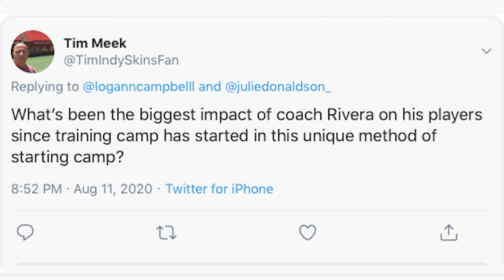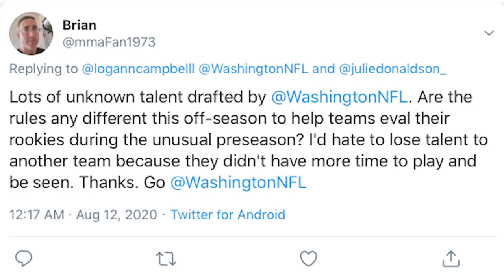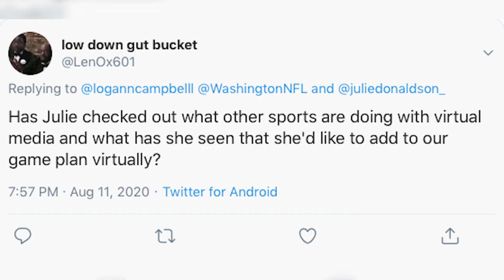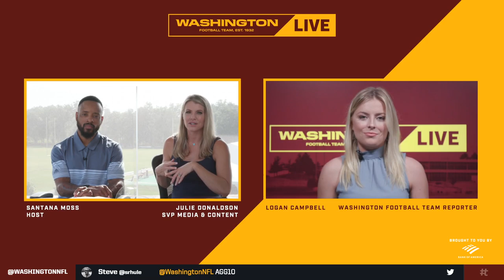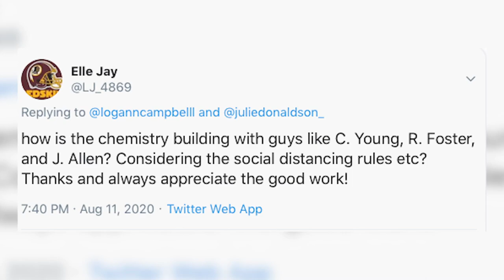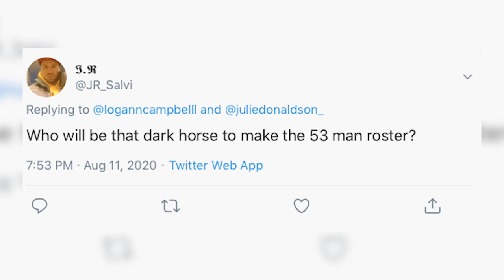What's Trending Brought To You By Bank Of America: Kelvin Harmon Makes Progress & Fans Ask Questions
During Washington Football Live team insider Logan Campbell joins hosts Julie Donaldson and Santana Moss in interacting with some fan questions and thoughts.